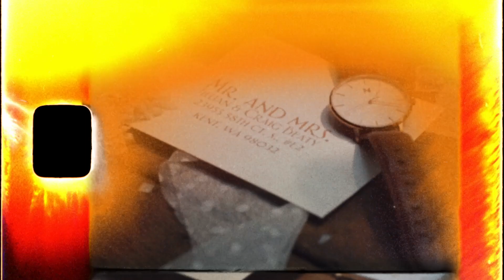Super 8 Wedding Film | Washington Wedding Video | Jillian + Craig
Like revisiting an old memory, this Super 8 wedding film takes us back to this marvelous Washington wedding.

Some words from Jillian + Craig, the bride and groom -

“When planning our wedding, relying on our recent experiences was the driving force for our planning. Craig and I attended eight weddings in 2021, so when it came to planning our own, we had an extensive list of "yay or nays" from a guest’s perspective. We wanted to create a day where our friends and family felt how our relationship feels; cozy, fun, inclusive, relaxing/ “zen vibes”, ect. We really swayed away from the traditional / structured wedding day, and focused more on making a laid back cocktail party experience for our loved ones. We also made a goal at the beginning of our planning process that if it wasn’t fun for us to plan or wouldn’t be fun for us - we wouldn't do it at all. So when planning, we had two lenses in which we looked at it. The first being an "experience based" lense, and the second being "what will it be like to look back on our day?"

We asked our guests, if they felt inspired, to wear our wedding colors. Not that we doubted our loved ones, but they blew us away. Everyone looked amazing in their neutrals/earth tones. Some things that really worked for us to get the less structured day were as follows. We did speeches at our rehearsal dinner, and we did not do a garter or bouquet toss, a father-daughter dance, or a mother-son dance, but did keep the tradition of our first dance. We really did not incorporate anything into the day unless it felt right to us.

For dining, we hired a pizza truck, we only had cocktail tables, and did not have a structured dinner time so guests could eat when they were hungry. For entertainment, we had a variety of options for yard games. At the end of the day, it was extremely successful and we still get compliments a month later. The goal was to show our friends, family and honestly -anyone that will listen: this is YOUR day, do what YOU want! You don’t HAVE to do anything.

When my fiance, now husband, asked what I envisioned for our wedding, I often struggled to come up with the words. I knew what I wanted, but it was always hard to nail down. Some things are easier shown than described, and that's what really helped me articulate what I wanted to our photographers. Growing up I always loved old, classic movies. They stand the test of time and have an elegance to them in their set design, costume, hair, make-up and all around style. With our wedding, I wanted to avoid popular trends, and really try to bring in the aspects of what I grew up loving with a focus on things that I would consider "timeless".

Another characteristic that I wanted to have at our wedding was to have everybody be very present. Instead of just being spectators of our day, we wanted our guests to feel included as much as possible. With our photos, we wanted them to feel less staged, and more inclusive to let the "audience" or viewer to feel as if they were there themselves.”

- Jillian + Craig

Vendors
Venue - Maroni Meadows
Photography + Videography - The Cusick Co
Floral Design - Novella Theory
Planning + Design - Curated Mess Co
Rentals - Lily & Cane
Catering - Cascadia Pizza Co
Hair and Makeup - KLS Makeup Artistry
Guestbook - After the Tone
Dress - Blue Sky Bridal